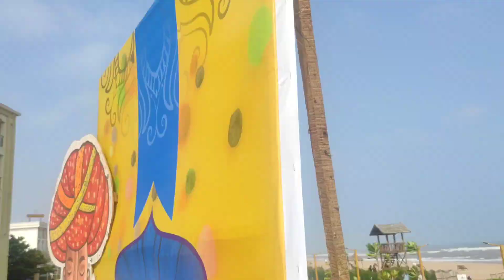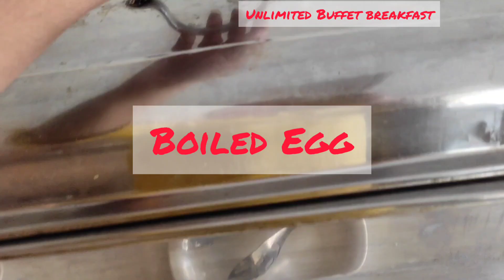Puri Tour After Lockdown|2021| Puri Trip Part I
This  Part Of The Video Is All About Puri Trip After Lock Down 2021.
This is the Part I.
We stayed Golden Palace, Puri.

We Used Following Music For Our Video...
Musician: ASHUTOSH

Musician: LiQWYD

Musician: LiQWYD